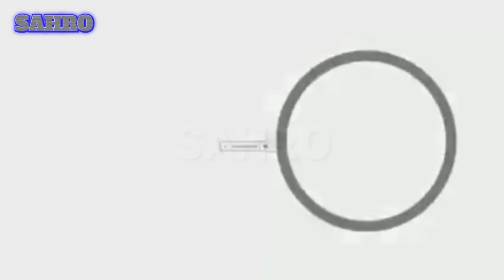Jathilan Kridho Budhoyo Tangerang - Part 1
Kesenian Jathilan Kridho Budoyo [KSM] Tangerang.

Pentas di Kp.Ledug RT 02/03 Kel.Alam Jaya Kec.Jatiuwung Kota Tangerang Banten.